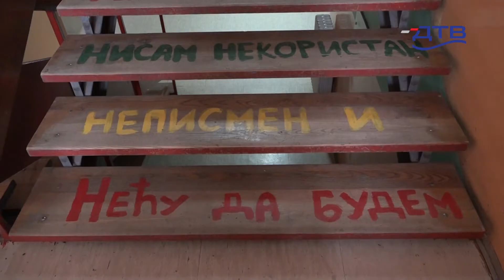DTV - : Podružnica Društva za srpski jezik i književnost ponovo u Pančevu